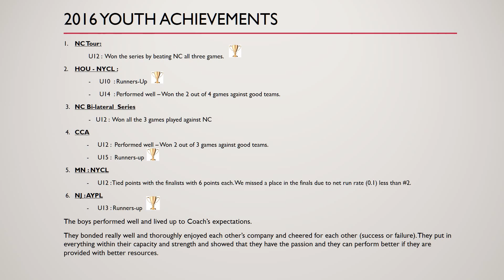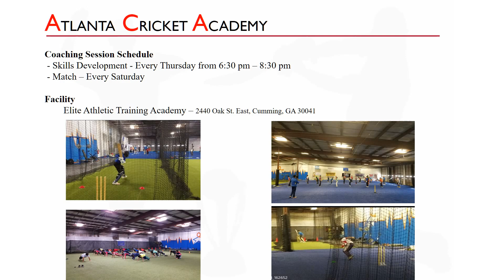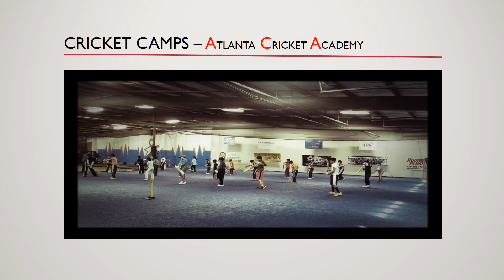Atlanta Cricket-Youth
Atlanta Youth Cricket (Atlanta Cricket Academy)